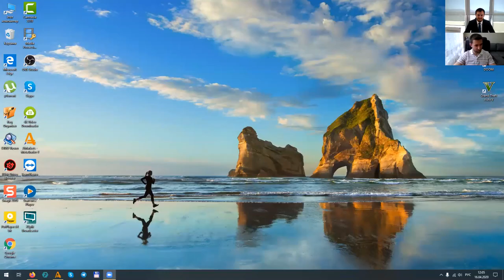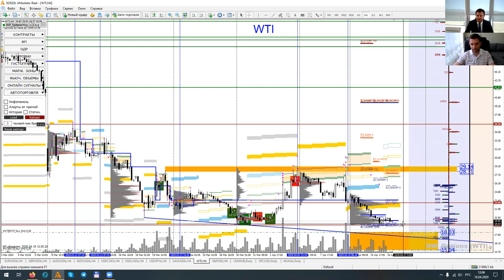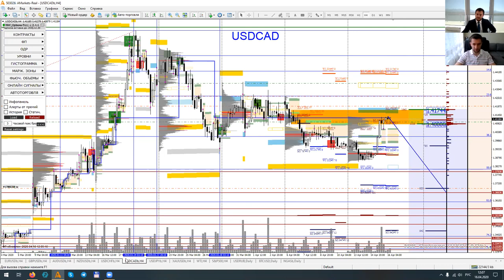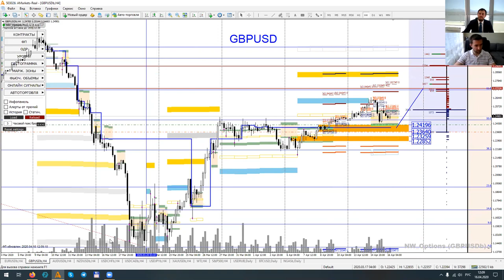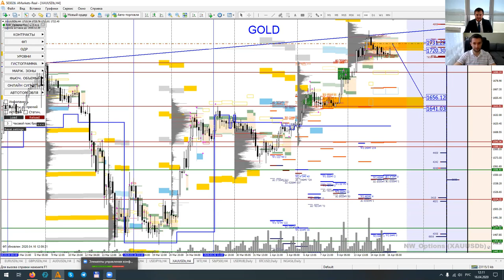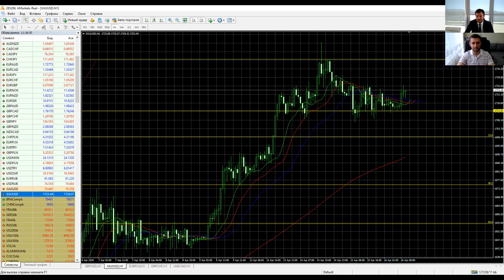Артем Деев vs Денис Ковач: торговые идеи по GBPUSD, Brent и XAUUSD | AMarkets